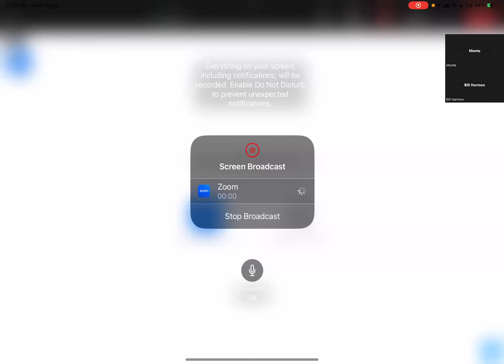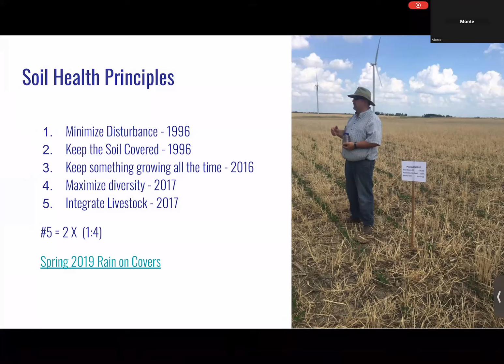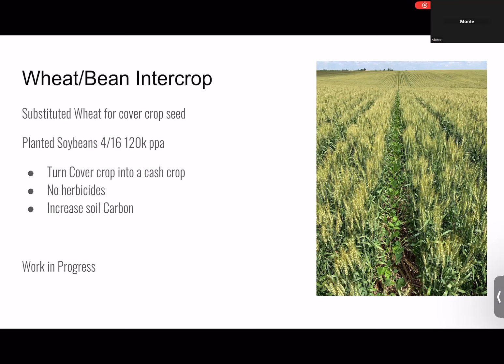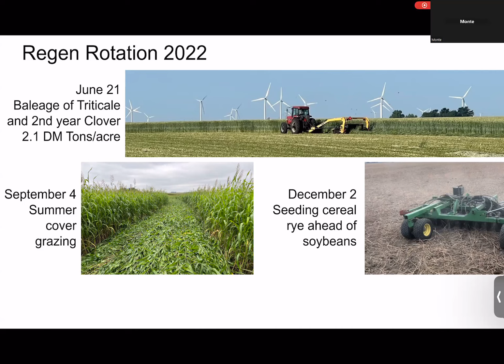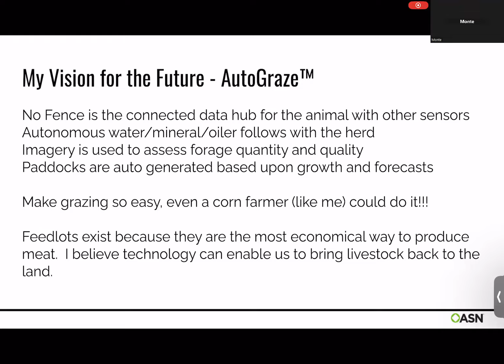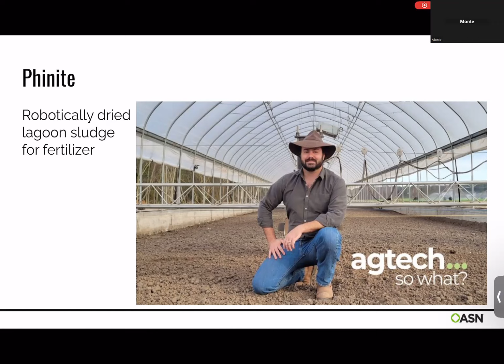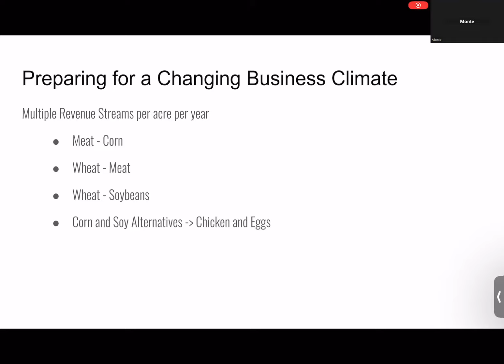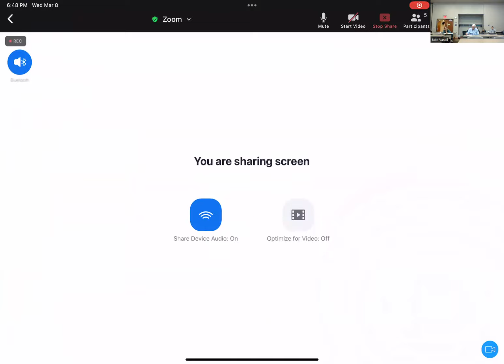Regenerative Agriculture for Soil Health Benefits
Monte Bottens operates a multigenerational, 2,800-acre farm in Cambridge, Illinois. Bottens Family Farm has been practicing no-till for 22 years. They produce corn and soybeans with cover crop rotations. In 2016, they added grazing livestock to their operation to improve soil health. In early 2018, Monte started Grateful Graze to market direct to consumers. While consumer sales was important to offset the costs of grazing for Monte, he incorporated livestock first and foremost for the soil health benefits. He also see increased potential for Regenerative Agriculture with larger, aggregated systems.